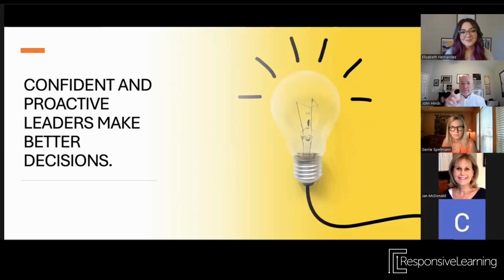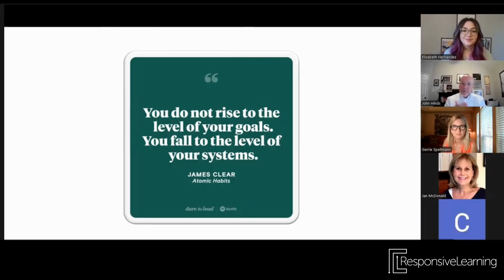Confident and Proactive Leaders -John Hinds Educational Webinar on School Systems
Miss our free webinar? No worries we have more to come. This week we will be sharing some amazing clips from John Hinds webinar and sharing some insight on classroom systems.